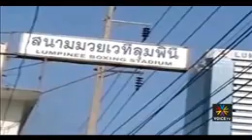HOT TOPIC_36 ใน 98 ศพ หลักฐานชัด...ใครฆ่า _(4กย.55)